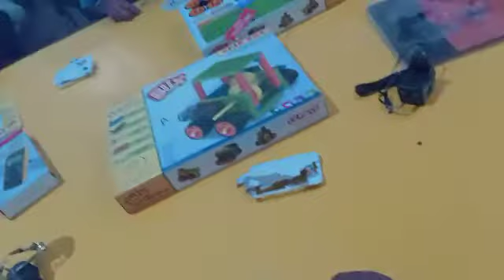6th std students working in our school ATAL TINKERING LAB